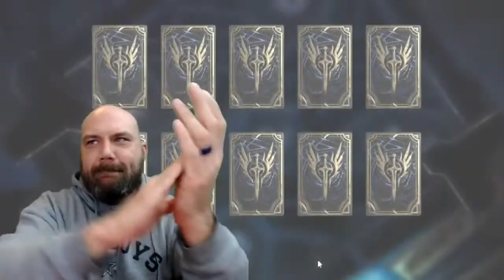Apocs livestream bloopers on Watcher of Realms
This is a weekly bolloper clips from my like stream. Thought id post this to see if you guys like it.

Join me in epic battles as I navigate through "Watcher of Realms," a game that promises excitement at every turn. From unraveling the mysteries of Raid Shadow Legends like mobile game to exploring the intricacies of tower defense in the game, we leave no stone unturned.

Catch me live on YouTube and Twitch as I stream my game play, interact with viewers, and delve into the latest updates and events in "Watcher of Realms." Let's conquer the realms!

🔥🔥Get up to $700 off Razer Blade 14, 15, 16 & 18 gaming laptops with GeForce RTX 40 Series graphics till June 1st🔥🔥 HERE:

🗝️Use my IN GAME code for Watcher of Realms🗝️
( 0H-QG-DV-8Z-GX ) if under lvl 20

Support your content creator and Check out my book on amazon!📖

👉Razer Kaira Pro Wireless Gaming Headset